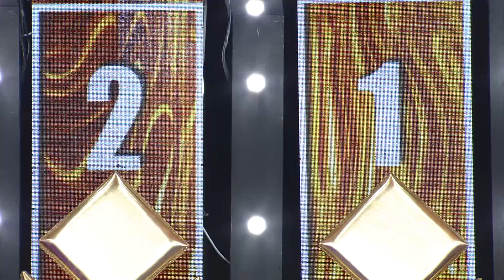[Rank 10] Dream Chaser JOM | 4th Ranking & Elimination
Dream Maker: The Search for the Next Global Pop Group is ABS-CBN’s newest idol survival reality competition program. The show features a pool of 62 talented young males called "Dream Chasers" who undergo rigorous talent training to find the 7 standouts who will become the next generation’s Male Global Pop group. The program also marks ABS-CBN’s partnership with Korean entertainment companies, MLD Entertainment and KAMP Korea.